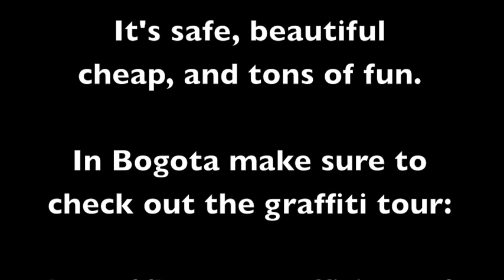C_TO in Medellín, Colombia - December, 2012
And, if you are in Bogota, Colombia make sure yo check out the amazing graffiti tour:

Cheers